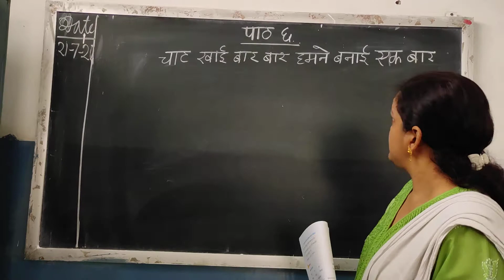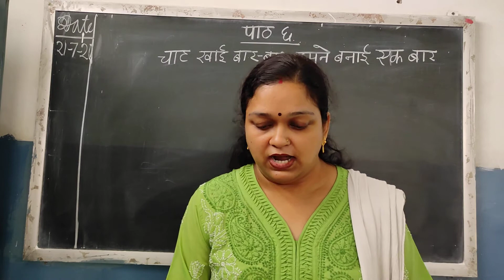Class 1 Hindi lit. Chap 6